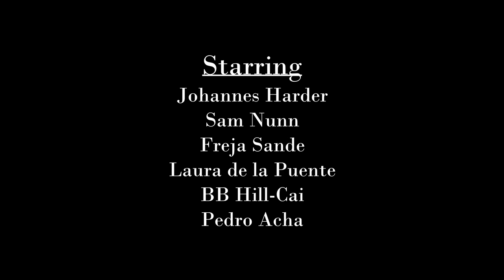half of a rainbow: poison in e major (Music Video)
poison me, poison you ...

SONG CREDITS
written by Johannes Harder
produced by Conan Clohessy & Johannes Harder

VIDEO CREDITS

Starring:
Johannes Harder
Sam Nunn
Freja Sande
Laura de la Puente
BB Hill-Cai
Pedro Acha

Director:
Emma Van Vooren

Director of Photography:
Sofia Stensli

Gaffa:
Rebecca Eriksson
Sofia Stensli
Emma Van Vooren

Editors:
Sofia Stensli
Emma Van Vooren